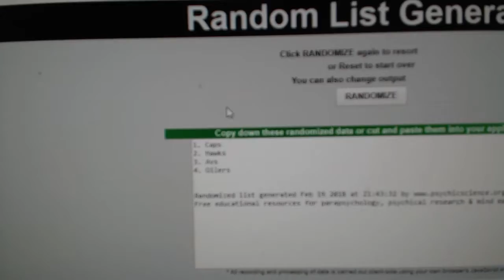Multi Randoms - C&C GB #8276